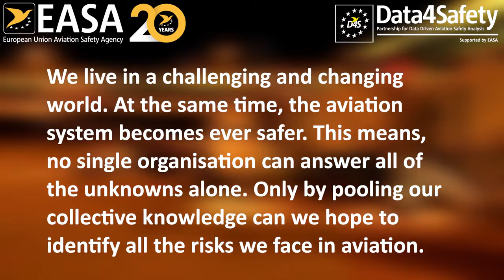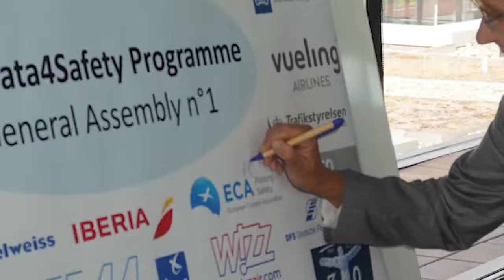Data4Safety Takes its Next Step